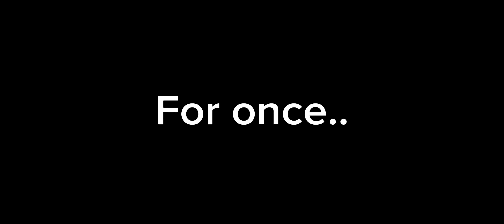Akito wasn’t lying today?!?!! 😱😱😱